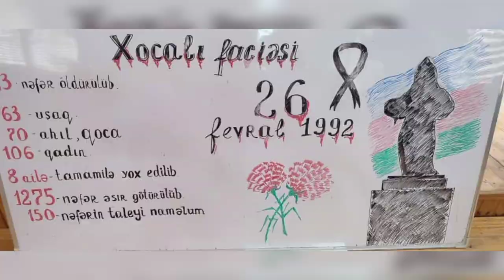Sabirabad Rayon Qaratəpə kənd Tam orta məktəbin Musiqi Müəllimi Fatma Əliyevanın Xocalı Açıq dərsi.